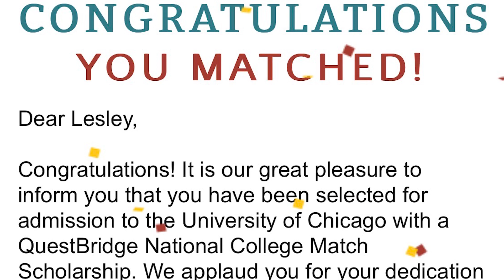Learn About Dual Enrollment from a Student of the Program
A student from the Middle College program shares her experiences and the benefits of the program.